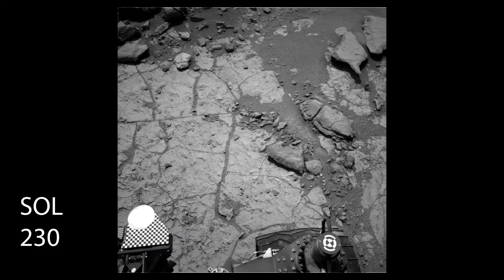Mars Curiosity Rover || Sol 200 to Sol 300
This is my latest version of Mars Curiosity Rover Sol 200 to 300. I used just under 1900 raw images that are available from NASA. For the most part the images are ordered in a chronological fashion but certain parts use creative liberty. I realize at this point the rover is over nine year past this point, but I would like to continue chronological order even if it means slogging through from the near beginning.